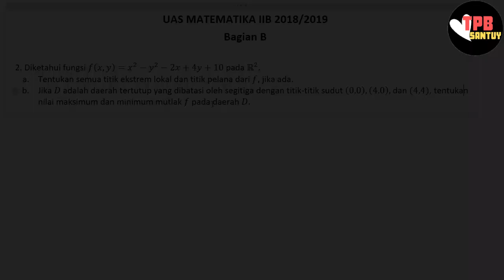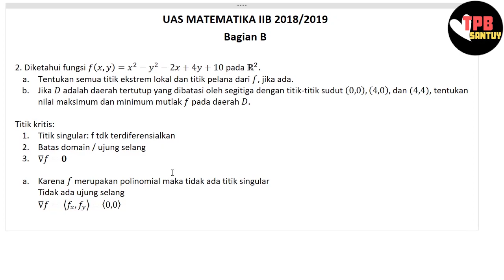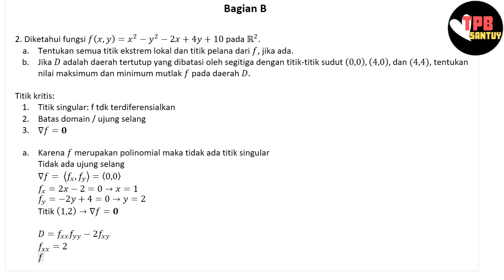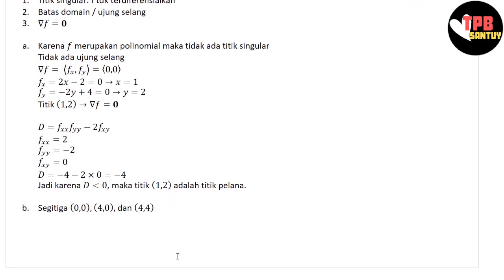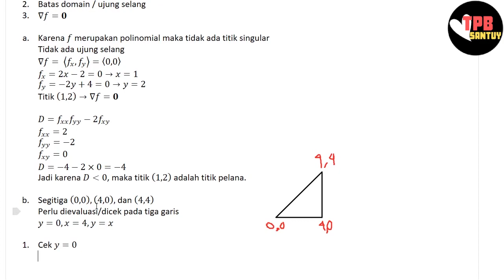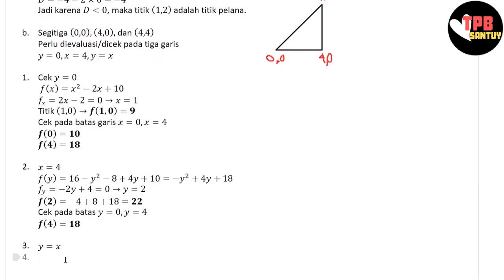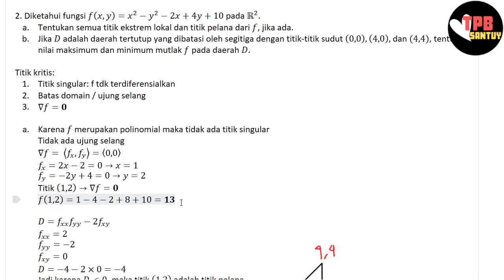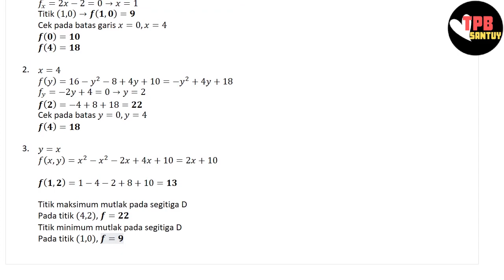Pembahasan UAS Matematika 2B TPB ITB 2018/2019 Nomor B2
Semoga video ini bisa membantu kalian mempelajari Matematika IIB, khususnya menjelang UAS yang mendekat!!
Berbagai latihan soal mengenai materi terkait bisa kalian temukan di playlist problem set Kalkulus.
Selamat belajar!
Sukses UASnya!
Mohon maaf atas berbagai ketidaksempurnaannya,
SANTUYY =))